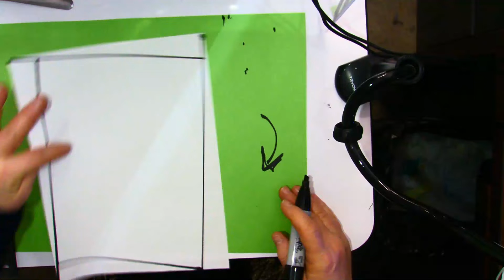Op art Demo